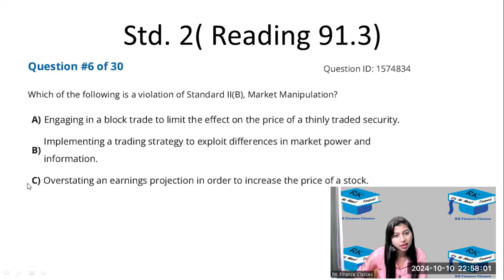R91 3 Q6